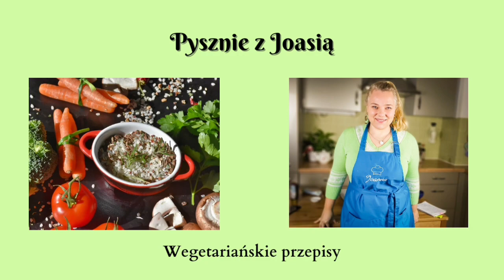Fit raffaelo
Wypróbujcie te niesamowite Raffaelo z kaszy jaglanej - to prawdziwy rarytas dla podniebienia, a do tego jest fit deserem.  Połączenie kremowej kaszy jaglanej i delikatnego kokosowego smaku to po prostu raj dla smakoszy.
Składniki: Kasza jaglana, wiórki koksowe, mleko kokosowe, migdały.
Szukasz przepisów bez mięsa w moim sklepie są ebooki wegetariańskie.
Dzięki nim możesz ugotować pyszne, proste a zarazem z dostępnych w twoim sklepie składników potrawy.